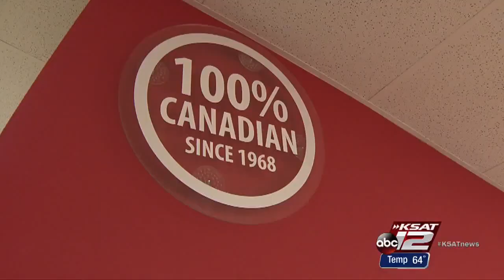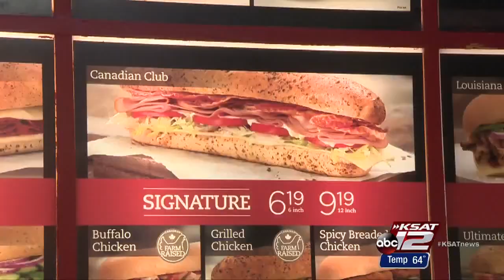Matt Bonner dishes on Toronto's food scene ahead of All-Star game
San Antonio Spur Matt Bonner says the place to go north of the border is Mr. Sub. KSAT's Larry Ramirez went to check it out ahead of this weekend's All-Star festivities.